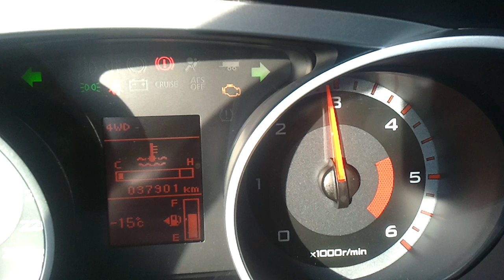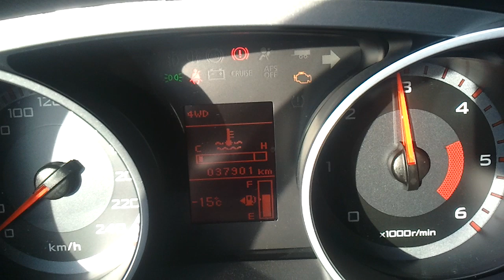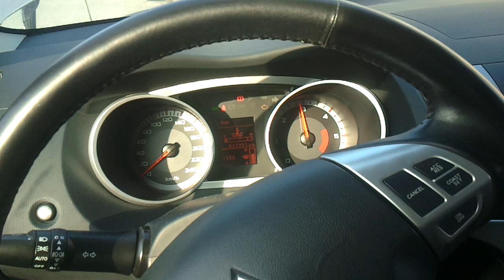Mitsubishi Outlander 2.2 DID - zamarznięty filtr paliwa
Fabryczna wada Outlanderów 2.2 DID, które są sprzedawane w Polsce bez podgrzewaczy filtra paliwa..